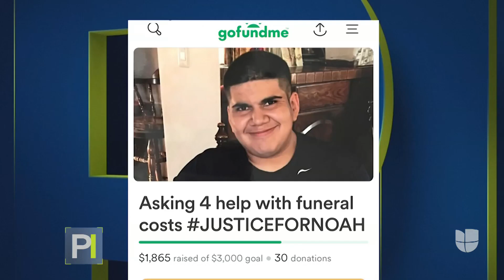Familia hispana pierde a sus dos hijos en un mes: uno murió a causa del cáncer y el otro asesinado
La familia Martínez se encuentra devastada tras la muerte de sus dos hijos en un mes. Se trata de los hermanos Andrew, quien murió a causa de un cáncer, y Noah, que padecía de autismo y fue asesinado a balazos cuando regresaba del trabajo en California. "Esto no se lo merece nadie y pedimos justicia", señaló Jenny Montes, tía de los fallecidos.